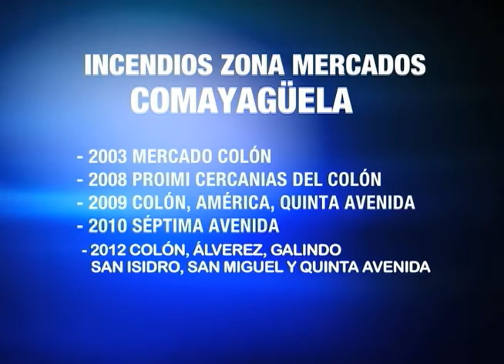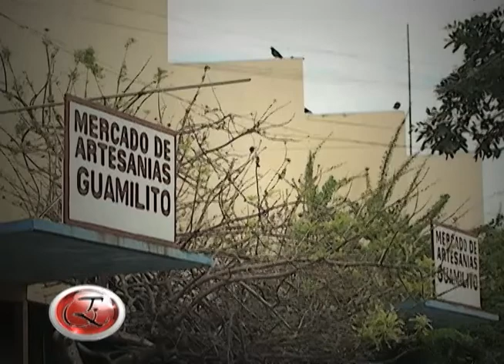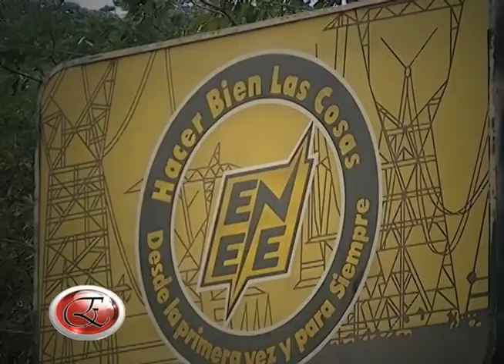BLOQUE 3 ESCENARIOS MERCADOS